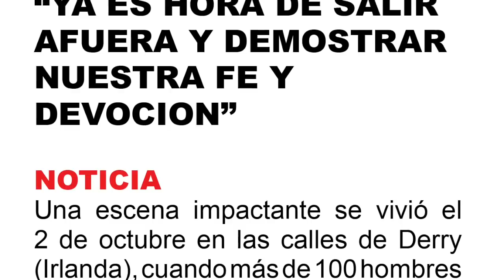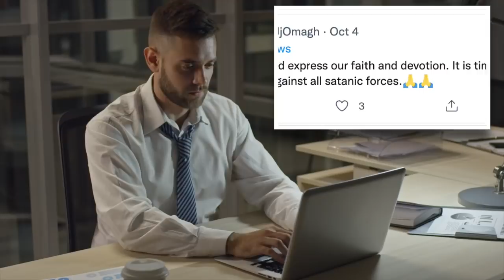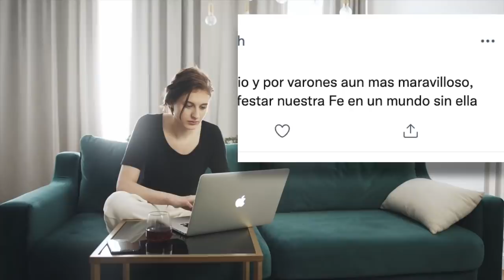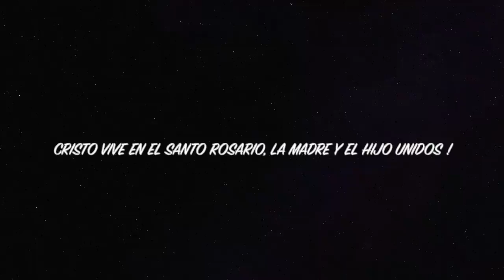CIENTOS DE HOMBRES LLEGAN A UNA PLAZA PARA REZAR EL ROSARIO, IMPACTA EN REDES SOCIALES , IRLANDA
LA GENTE IMPACTADA CON LA ESCENA DE CIENTOS DE HOMBRES QUE LLEGAN A UNA PLAZA PARA REZAR EL ROSARIO, IRLANDA!

 SUPERCHATS